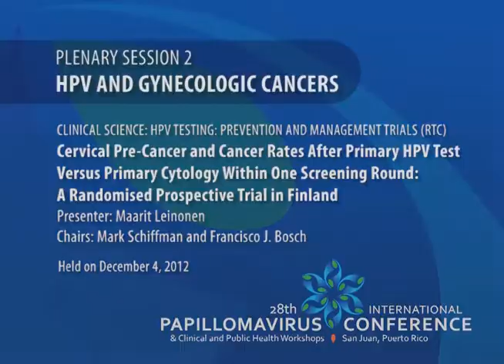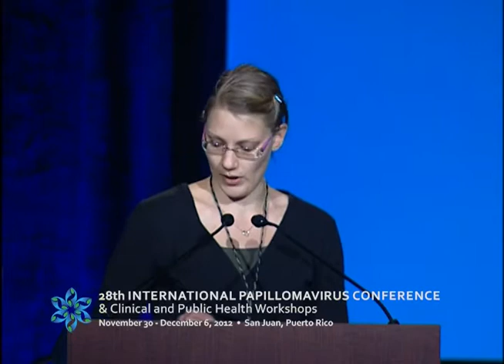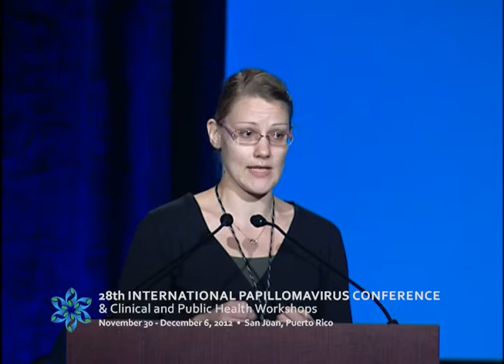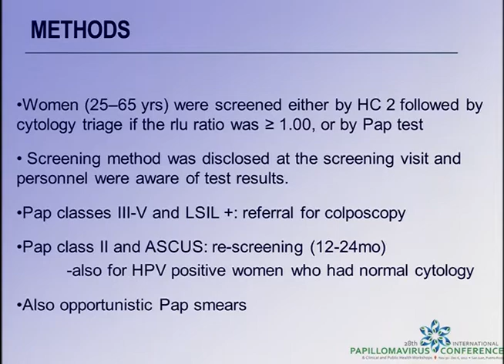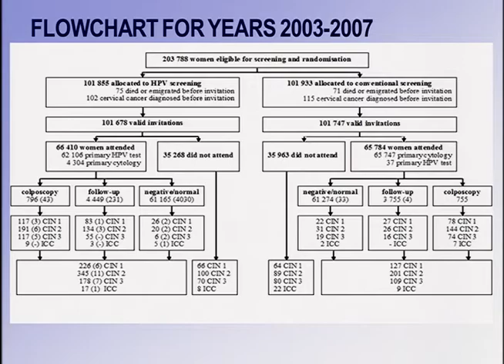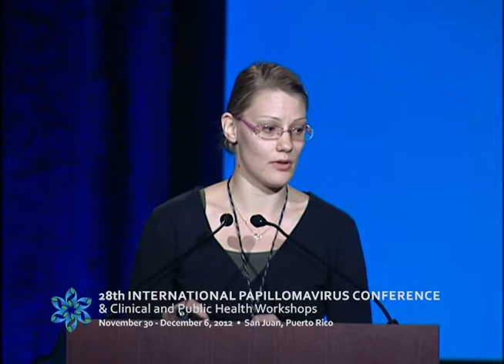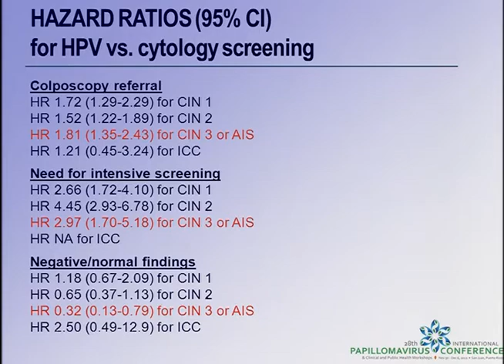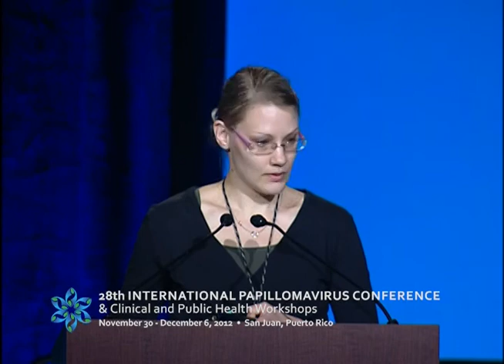Cervical Pre-Cancer and Cancer Rates After Primary HPV Test Versus Primary Cytology...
28th International Papillomavirus Conference held at San Juan, Puerto Rico
Plenary Session 2 - HPV and Gynecologic Cancers
Presentation: Cervical Pre-Cancer and Cancer Rates After Primary HPV Test Versus Primary Cytology Within One Screening Round: A Randomised Prospective Trial in Finland
Presenter: Maarit Leinonen
Plenary Chairs: Francisco J. Bosch and Mark Schiffmann